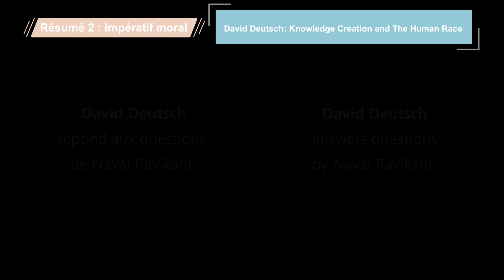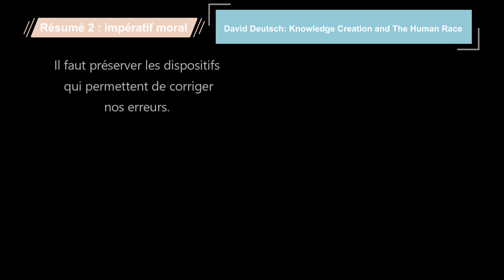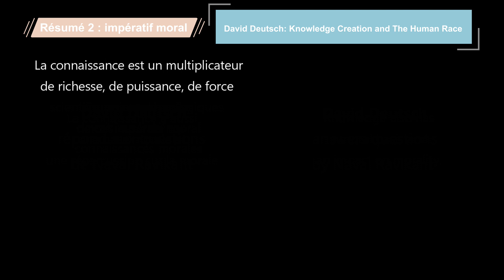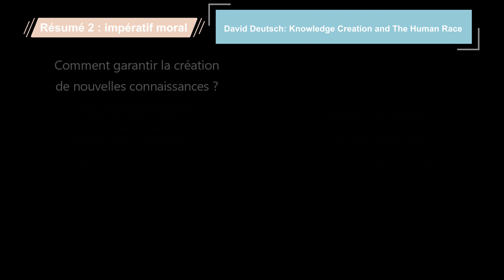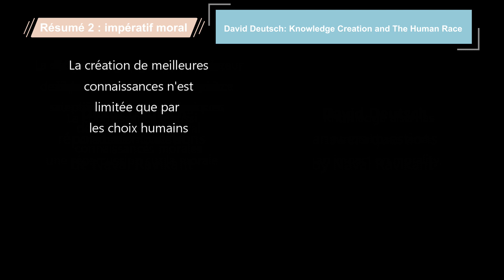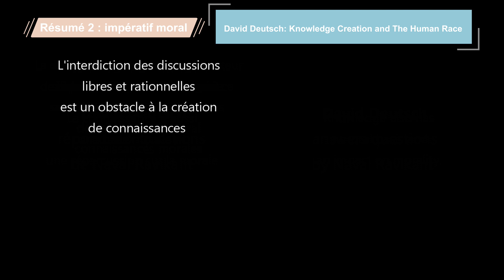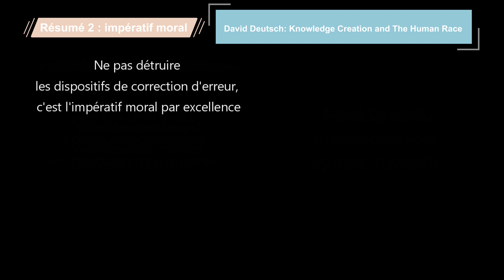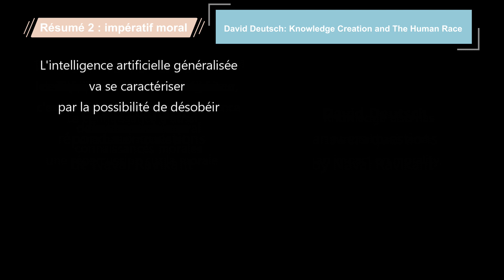L'impératif moral de David Deutsch - Résumé 2 : "Knowledge Creation and The Human Race"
L'impératif moral : permettre de corriger nos erreurs
L'impératif moral qui pourrait servir de lanterne à une morale universelle : protéger les dispositifs qui permettent de corriger nos erreurs
Résumé explicatif de l'entretien entre David Deutsch et Naval Ravikant intitulé Knowledge Creation and The Human Race
Cette vidéo est destinée à ceux qui ne connaissent pas encore les idées de David Deutsch. Ses idées portent sur les 4 grandes théories qui permettent d'expliquer la réalité : l'informatique, la physique quantique, la théorie du calcul et la théorie de la connaissance.
00:00 La création de connaissances
00:22 La morale et la connaissance
01:10 La correction d'erreurs
01:25 La création de richesse
02:53 Faut-il créer de nouvelles connaissances ?
03:17 Seuls les humains peuvent limiter le progrès des connaissances
05:00 Les 2 limites au progrès
05:44 L'impératif moral
06:40 L'intelligence artificielle généralisée (prochaine vidéo)
Il se peut que vous trouviez des erreurs, merci de me les signaler pour que je puisse les corriger.